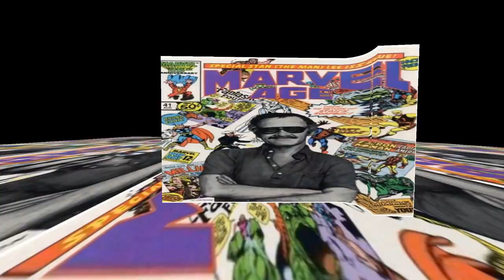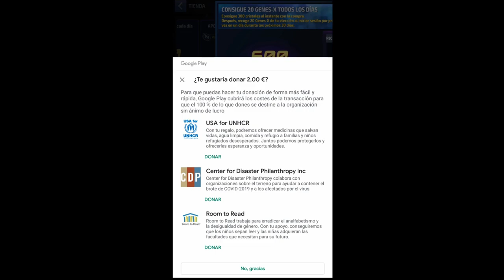Marvel Future Fight: REVIEW DE PERSONAJE RED SHE HULK, ES BUENA?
No olvides:
✔️ Dar Like
✔️ Comentar